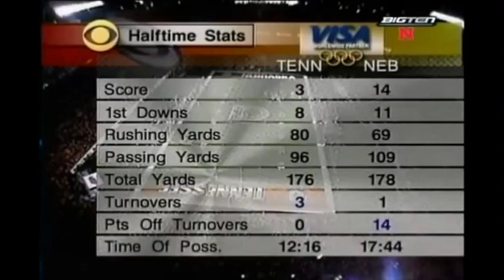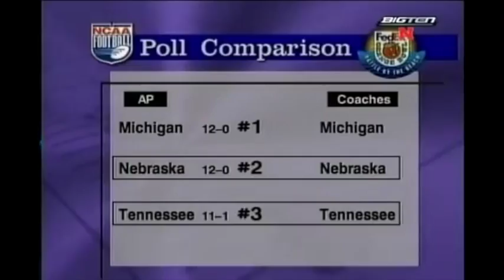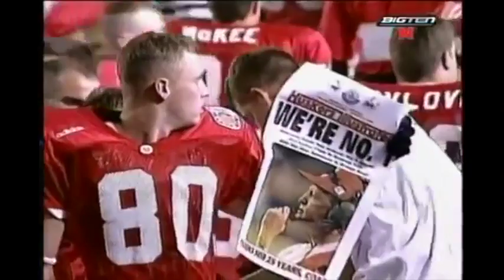1998 Orange Bowl - #2 Nebraska vs. #3 Tennessee Highlights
The final year of the Bowl Alliance featured the #2 Nebraska Cornhuskers (12-0) facing off against the #3 Tennessee Volunteers (11-1) in the national championship game. The #1 Michigan Wolverines, due to its contractual obligations with the Rose Bowl, were unable to participate.

RB Ahman Green, Nebraska, was the game's MVP.